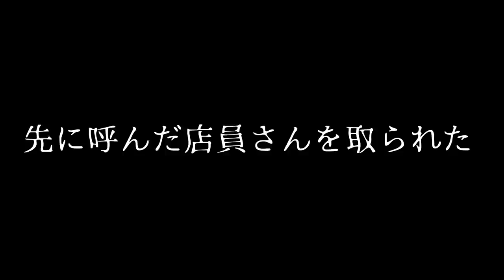リアルであった嫌なことをスプラで再現してみたｗｗｗ【スプラトゥーン２】